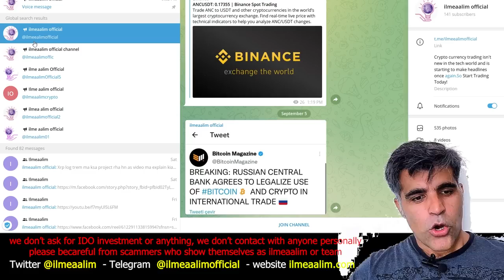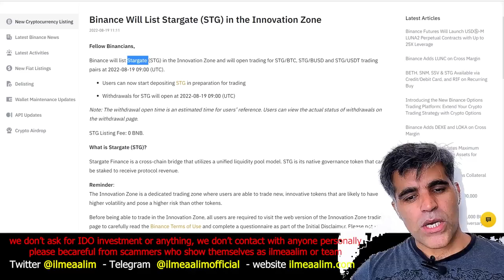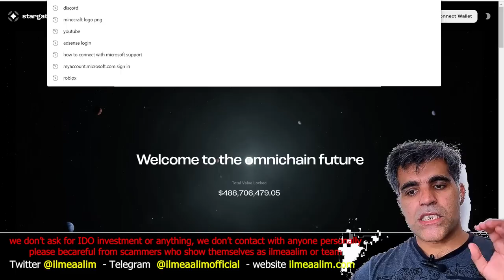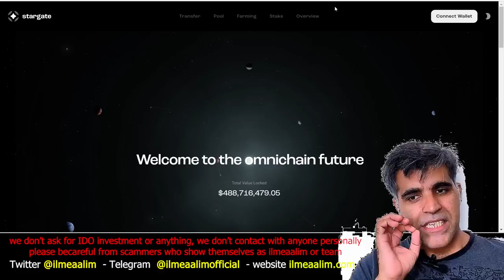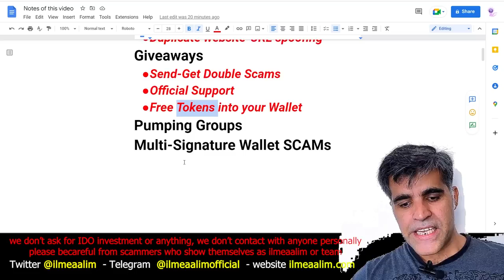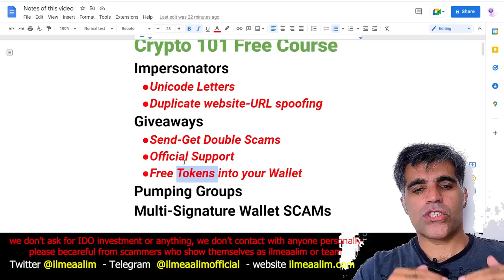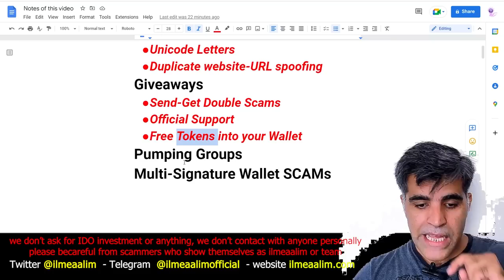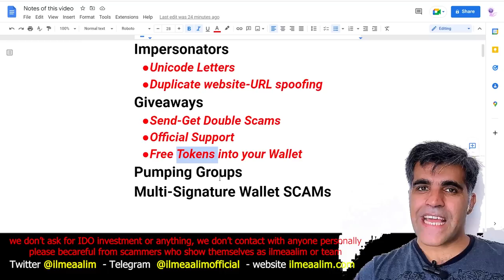Crypto Scams How you can avoid from Cryptocurrency Hacks Frauds Wallet Hacking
As Crypto Space is growing tremendously crypto hacks and scams are increasing alongside with this crypto market growth. In this video I've explained different methods Cryptocurrency or Crypto Personal Wallet Hackers use to scam you or steal your funds from accounts. Education and literacy is the only best tool we can use to shield ourselves from these bad elements. Let's watch and learn. Following is the timestamp of this video so you can jump to the specific part of this video:

Intro 00:00
How to Hackers / Scammers impersonate your favorite crypto celebrity and scam you? Unicode Letter Imperonation SCAMs, URL Spoofing, Duplicate Websites SCAM,  00:28
Crypto Pump Telegram Groups are SCAMs? 10:10
Multi Signature Crypto Wallet Scam on metamask or trust wallet 12:10